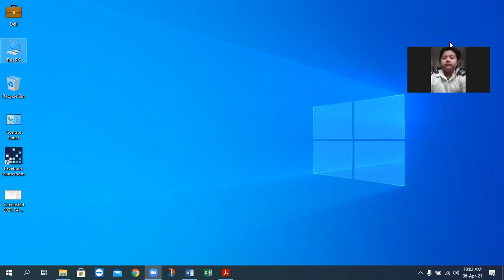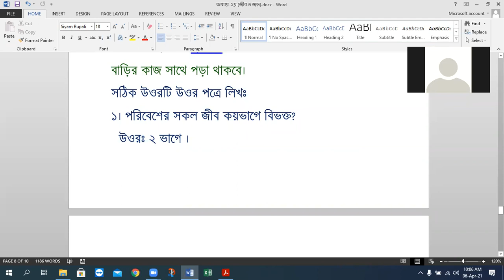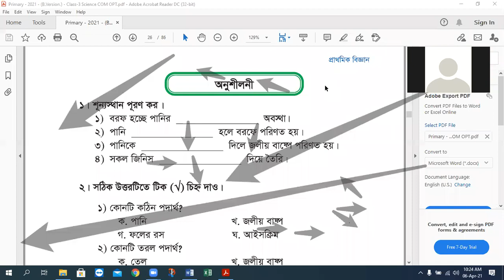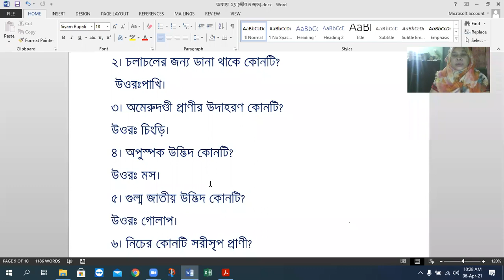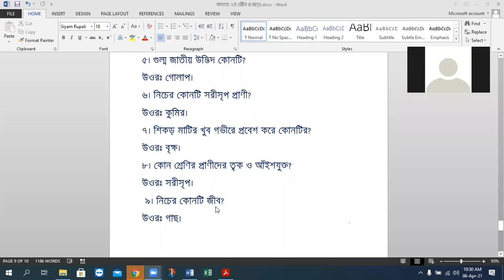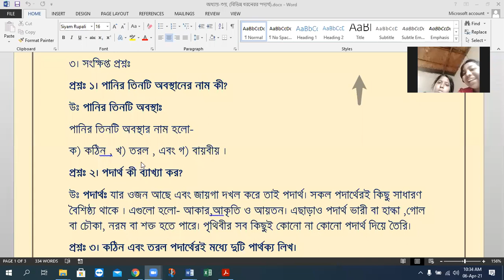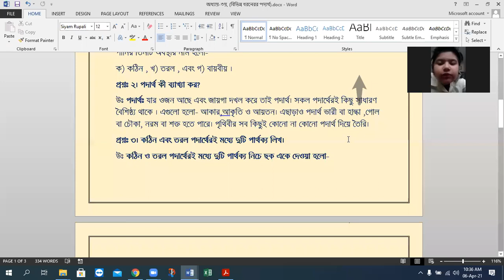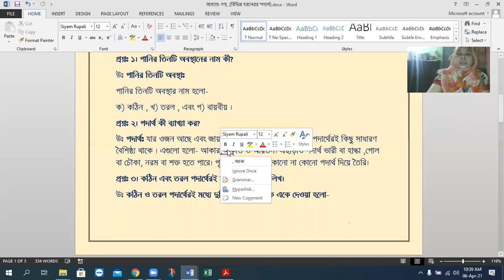Class : 03,Subject : Science,, Chapter- 2nd & 3rd , Date : 06-04-2021